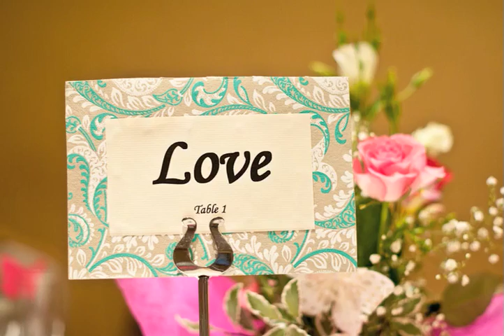Debbie & Dave's Wedding: Sat 24th July 2010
Debbie & Dave's Wedding: Sat 24th July 2010 in the Iron Hall Evangelical Church, Belfast, Northern Ireland. Reception in the Park Avenue Hotel, Belfast.
Song by Selah - Bless the Broken Road.